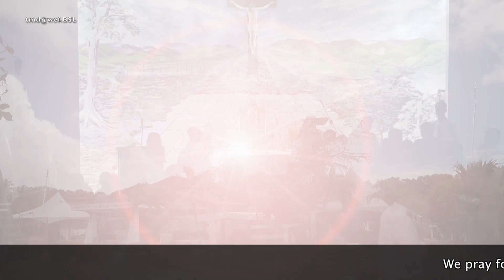BSL tmd@wef 22320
“A caring Communion of Christ-centred communities journeying together in faith, hope and love, empowered by the Holy Spirit in the evangelising mission of building the Kingdom of God.”